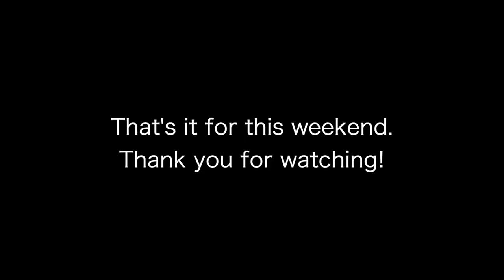Solo Weekend | Basically my foster dog's vlog lol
Water Bottle